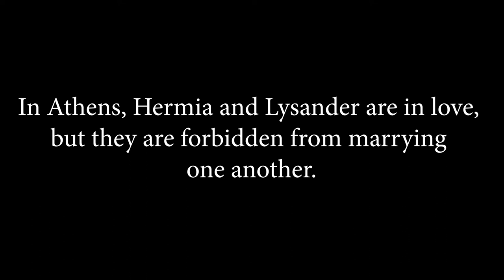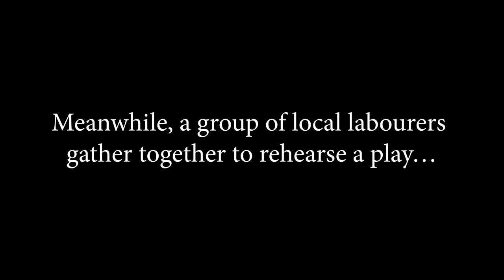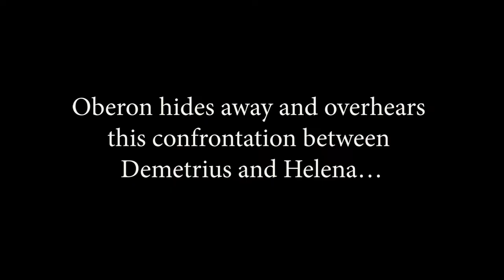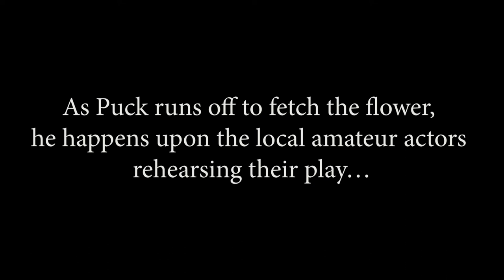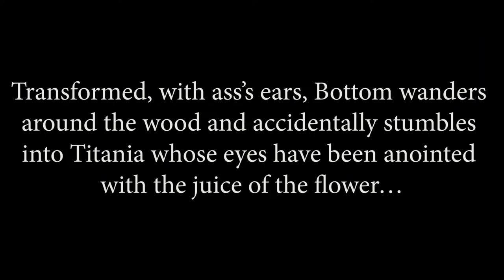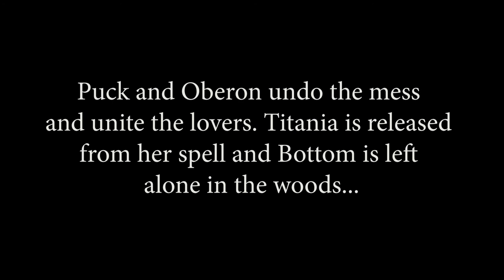A Midsummer Night's Dream: A Short Version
A short version of A Midsummer Night's Dream made with ATS Films. Ideal for revision or just for fun.